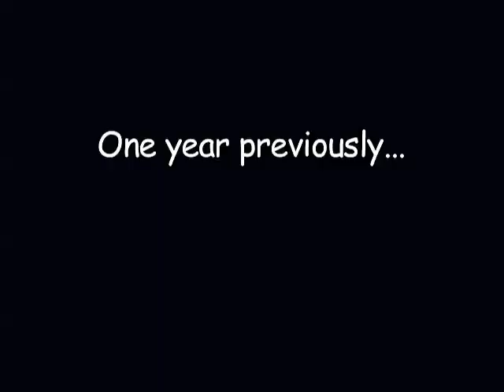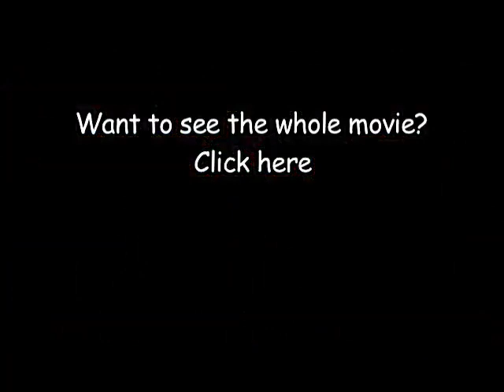Gamelan D'Drum, Clip #2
Concerto for Gamelan and Orchestra by Stewart Copeland, performed by D'Drum and the Dallas Symphony Orchestra